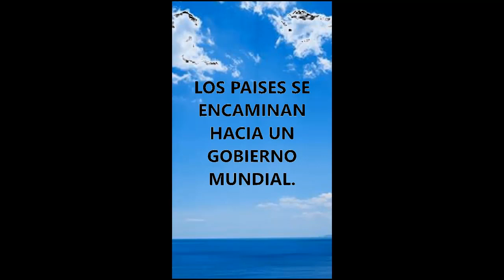ESTO ES LO QUE VIENE.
INSTITUTO MINISTERIO PROFETICO DE ISRAEL PARA LOS ULTIMOS DIAS. AQUI TIENES ESTUDIOS Y ENSEÑANZAS A NIVEL DE BACHILLERATO, MAESTRIA Y DOCTORADO. ESTUDIALOS AUTODIDACTICAMENTE, SE DARA TUTORIA CUANDO SEA SOLICITADA.